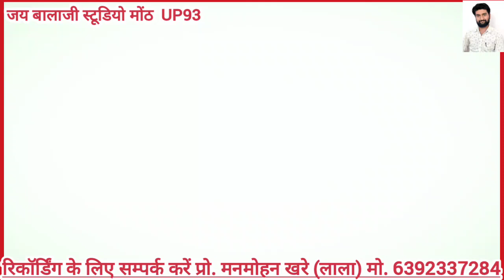ग्राम - अटरिया में 🥰 राजेंद्र सिंह गुर्जर एण्ड पार्टी 🥰 रामराजा सरकार // ब्रजेन्द्र सिंह गुर्जर //